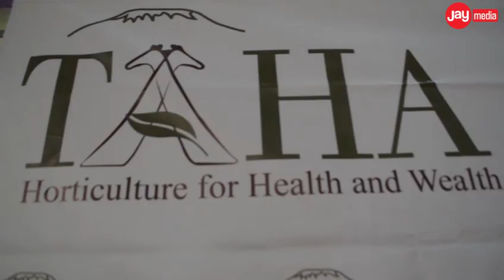Parachichi Kuwekewa Bei Elekezi/Lazima Kuwepo Kwa Ushirika/Ruth Msafiri Mkuu wa Wilaya Ya Njombe/